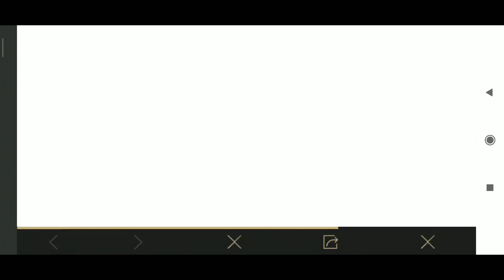HOW TO UNLOCK CARLO CHARACTER IN PUBG MOBILE | WANTED CARLO EVENT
Hello to dosto kaise ho aap sab log
to aaj ki video me aap sab ka swagat hai